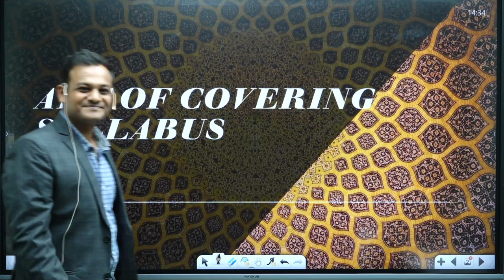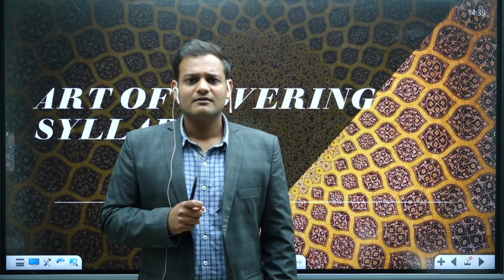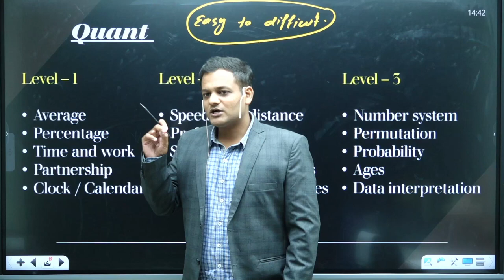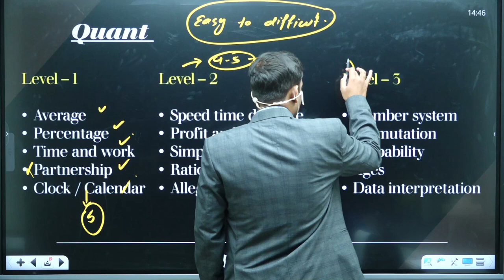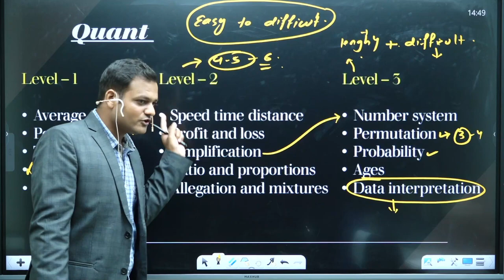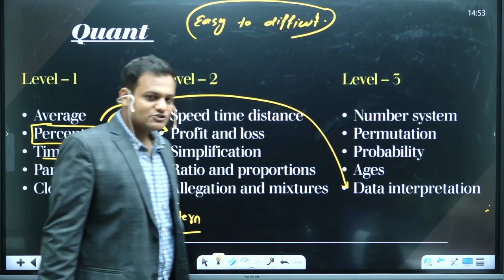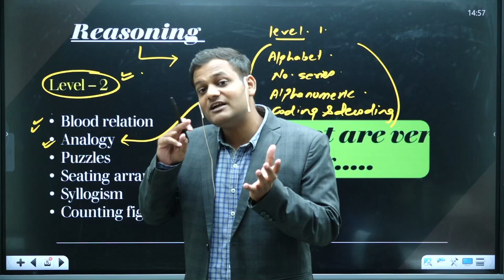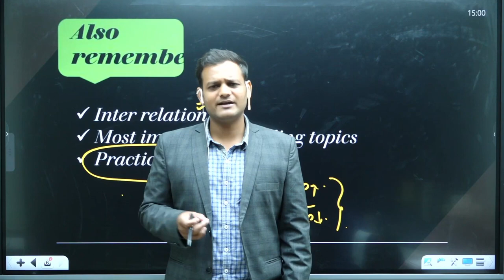Art of Covering Syllabus | CSAT Prelims 2023 | Nikhil Goel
Lets get over CSAT fear and let's make it our strength.
In this video our quant expert Nikhil Goel  explains what CSAT is all about.
It is a must-watch for all upsc aspirants.